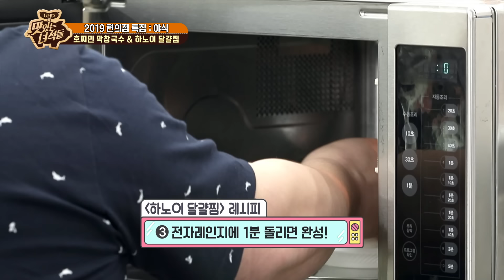(ENG SUB) 편의점 음식에서 30년 된 장인의 손길 느낄 수 있다고? [맛있는 녀석들 맛따라 팁따라] 편의점편 제 3탄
1. 치치면
준비물 : 컵누들, 팔도비빔장, 참치통조림, 김치, 얼음컵, 생수

2. 민기네 젖은 감자
준비물 : 예감 1봉지, 종이컵 3개 (뜨거움 감수하면 1개도 가능)

3. 에그머니빵
준비물 : 빵, 뭉개뭉계란 (달걀샐러드만 먹어도 맛있음 주의)

4. 호치민 막창국수
준비물 : 편의점 불막창, 베트남 쌀국수 컵라면

5. 하노이 달걀찜
준비물 : 베트남 쌀국수 컵라면 국물, 계란

편의점 음식에서 장인의 손맛을 느낄 수 있습니다 :)